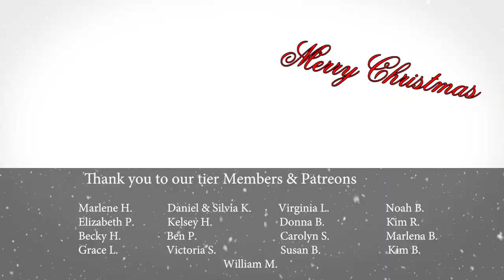Christmas Day Vlog*443 - Feeding the Animals on the Farm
With the year coming to an end, we would like to wish you all the best this holiday season and into 2023!

00:00 Intro
01:45 Feeding Cora the 7 week old calf
04:35 Feeding the Goats, Sheep, Chickens & Alpaca Inside the Barn
10:26 Feeding Hay in the shelter
11:16 The Loss of Farm Animals
14:33 Feeding the Goats and Ponies
16:04 Feeding and Bedding the Ducks, Geese and Fernando the Turkey
18:16 In the House with our Cats, Dogs and Teddy the Rabbit